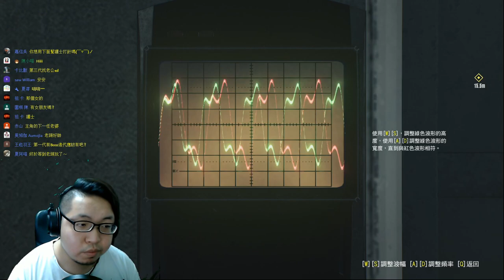🔴【老頭記錄檔】🔴邪靈入侵2《The Evil Within 2》#8【老頭】